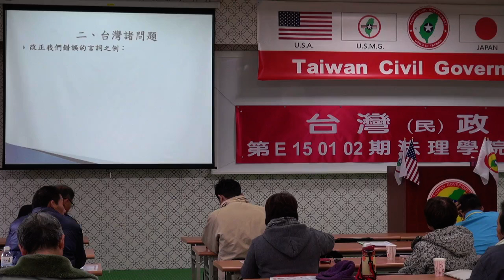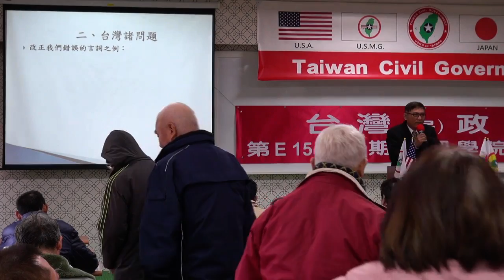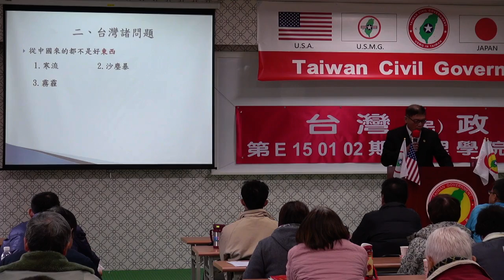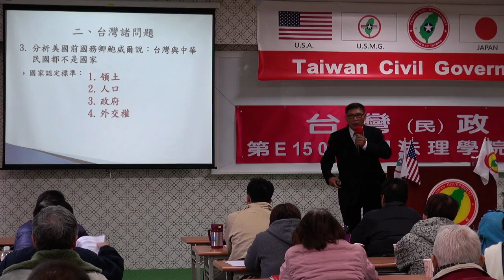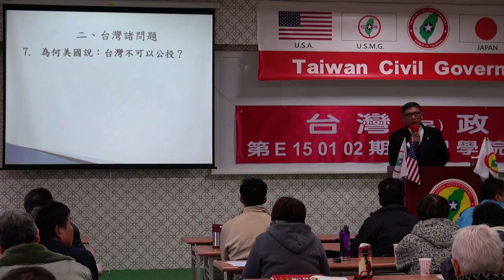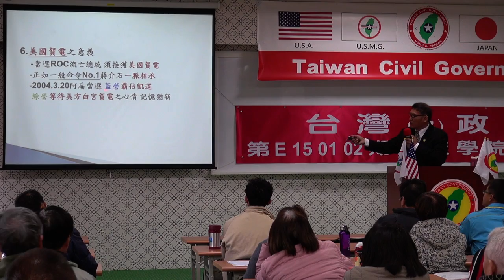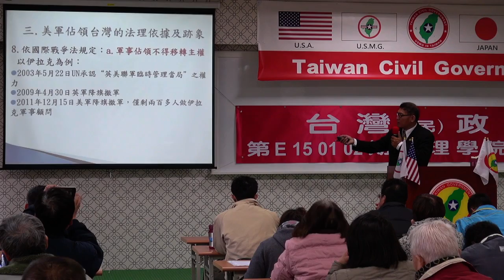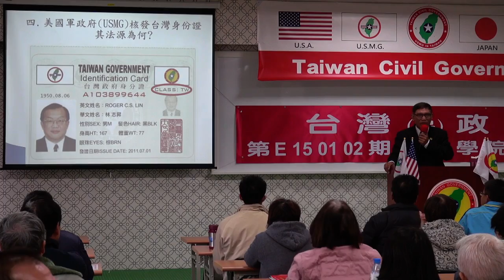150103-3-台灣諸問題-潘良華-台灣(民)政府第E150102期法理學院初級班